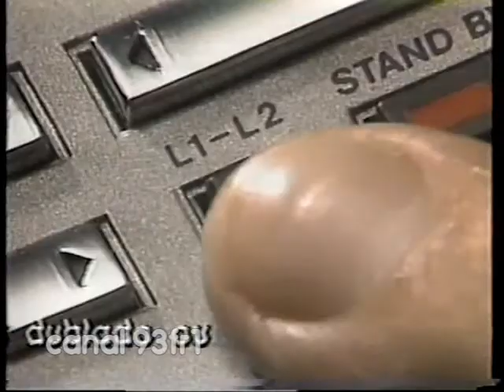Intervalo Primeira Classe 13/06/1987 - Rede Manchete 3-4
Intervalo da sessão de filmes Primeira Classe exibida em 13/06/1987 pela Rede Manchete com o filme Guerra nas Estrelas.